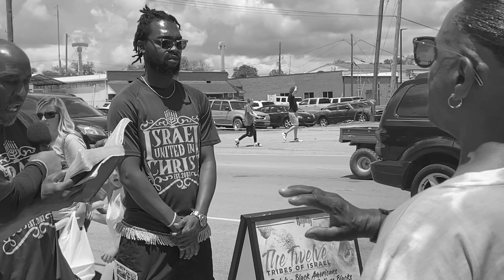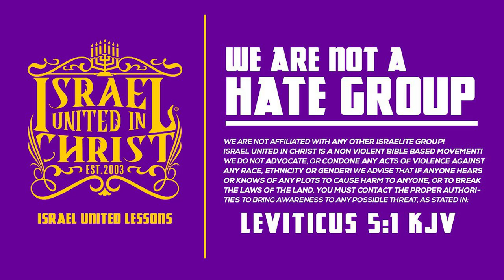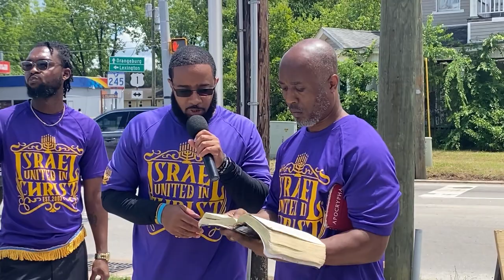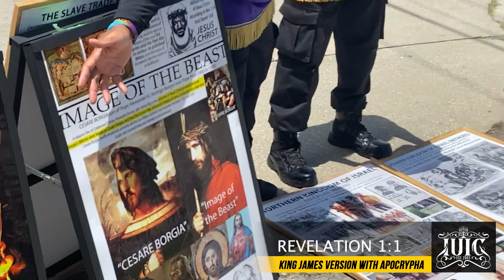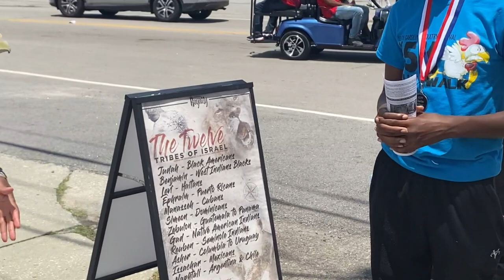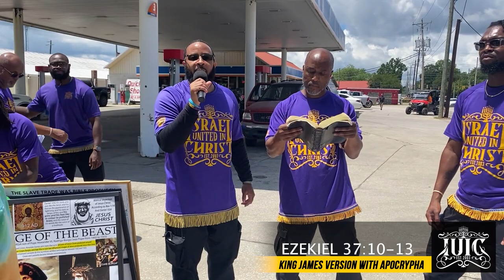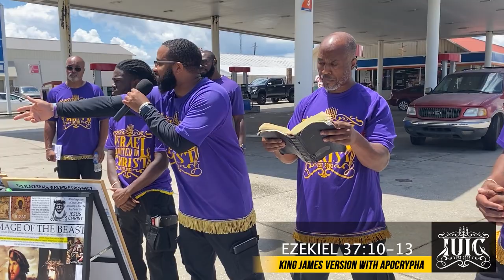IUIC | Old Egyptian Lover Gets DROWNED In God's Knowledge | Columbia SC